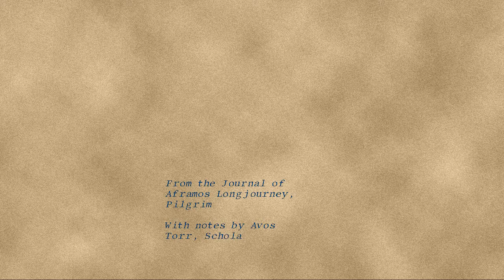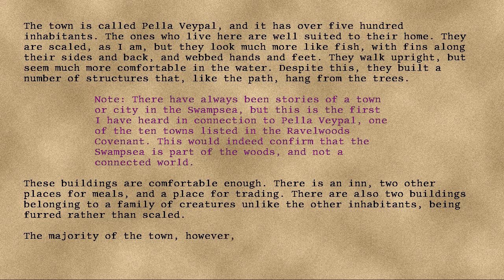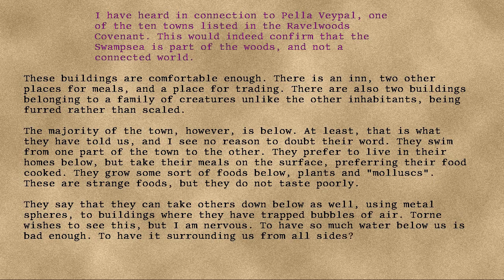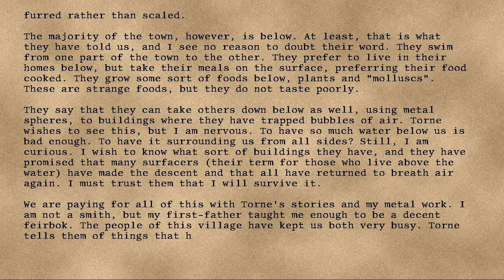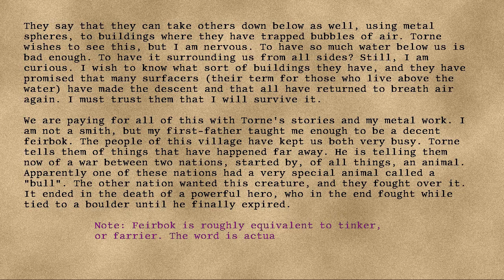Longjourney - 37 - Fortieth Day in the Trees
Series: Longjourney
Entry: 37
Title: Fortieth Day in the Trees
Date: 81st Turn, Seventh Year, Eighteenth Cycle, Erevday
Credit: DrEverettMann
Rating: +19
Wordcount: 1024
Last Edit: 27 Sep 2019 08:34
Revision: 7